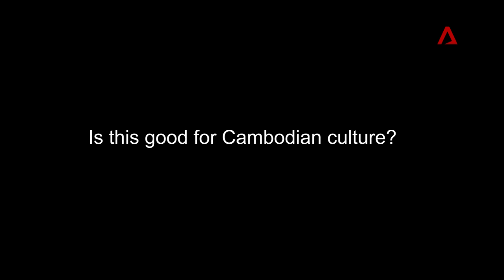Young Cambodian honoured by Forbes for fighting gender inequality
Frustrated about gender inequality in her country, 23-year-old Cambodian Catherine Harry started a series of video blogs on the issue. Since then, her work has driven open discussions on gender taboos - and put her on Forbes' 30 Under 30 Asia list.